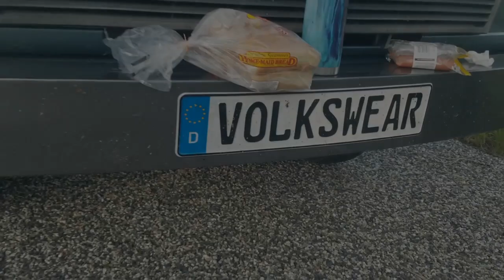Volkswagen Vanagon Sycro Road Trip. Road Side Cooking With Uberleben Stove.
Just a quick video to check in with you guys and show you what we've been up to.  Hope everyone is staying safe and sane out there in this crazy world.  JC.